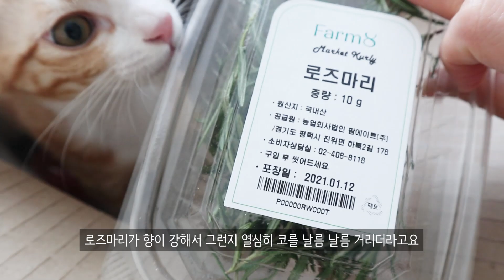아기 고양이 3마리를 키우기 시작한 여집사의 24시간 관찰기!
아기 고양이 3마리와 보낸 행복한 하루🐱